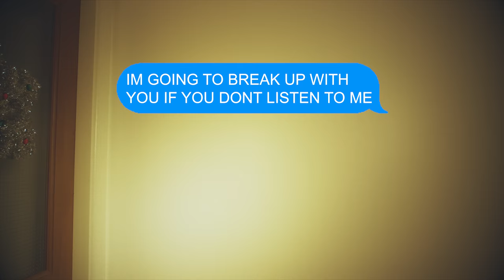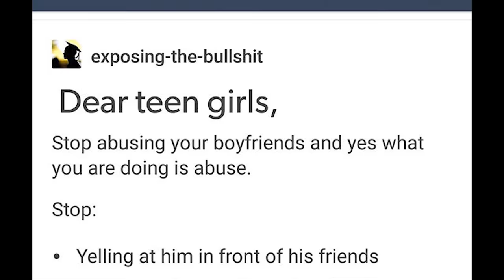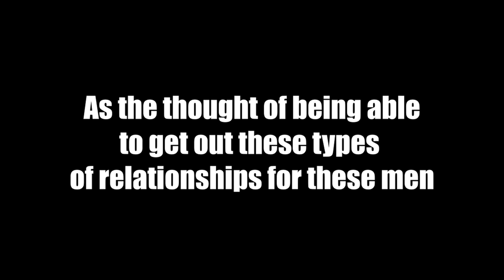Psychological Depravation Music Video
This Music video was created for one of my third year projects at Staffordshire University Advertising Film and Music video course.

The reason was to spread awareness of Psychological Depravation within relationships where the girlfriend/wife is controlling of the boyfriend/husband.  These types of relationships are toxic and awareness needs to spread.

Instagram posts from Psychological Depravation

I have made some edits to the music to make it longer for my project.  The situations and opinions are from online sources of psychological abuse. The music was used to produce the music video. This video does not state that the DJs Wide Awake have the same views.